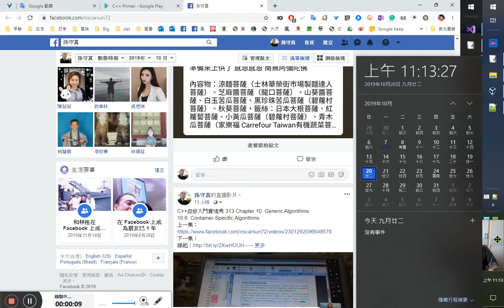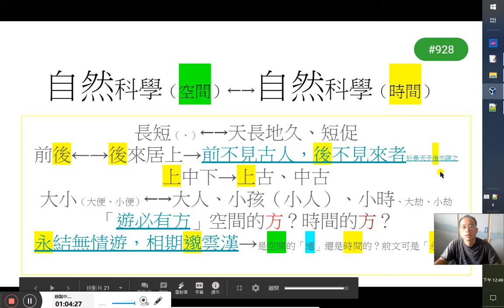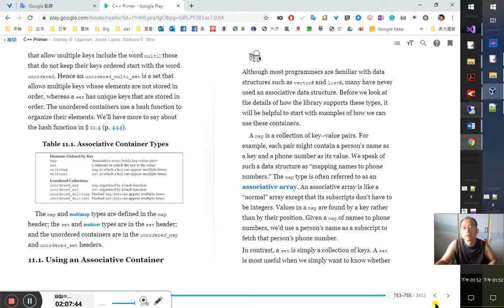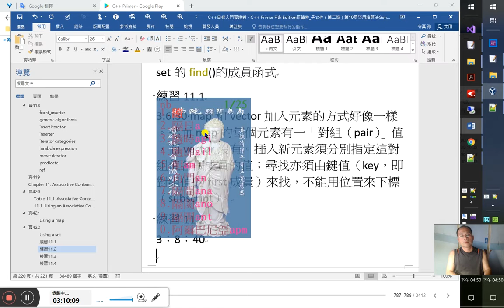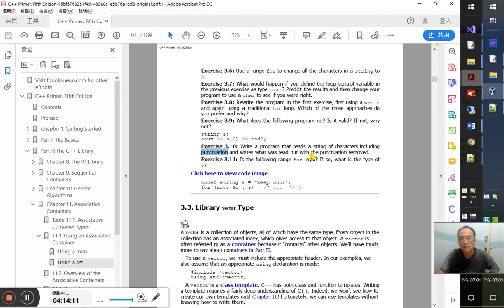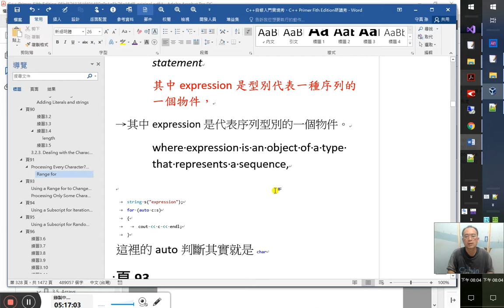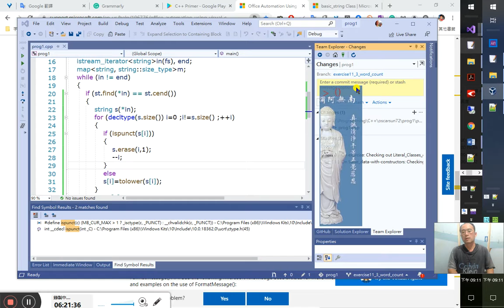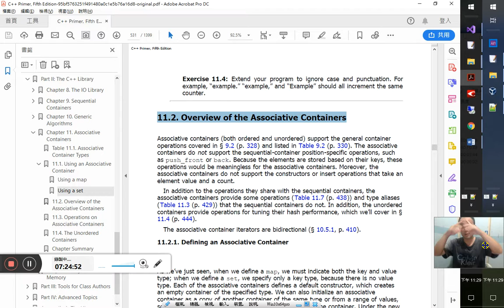C++自修入門實境秀、C++ Primer 5版研讀秀 69/ ~ v11關聯式容器 Chapter 11~11.1. Using an Associative Container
頁420
Associative containers support efficient lookup and retrieval by a key.
The two primary associative-container types are map and set .
The elements in a map are key–value pairs:
一個map中的元素是鍵值與值對組（key-value pairs）:
對組，還真是文言文呢！→加個「的」就白話點了：鍵值與值的對組 第69集1:20
The key serves as當作 an index into the map , and the value represents the data associated with that index.
第69集 3:00這裡用「into」就像迭代器也用這個介係詞，就知道index(key)是一樣或類似的東西了 不見題目只見關鍵字value就是類似解參考迭代器之後的元素值
A set element contains only a key; a set supports efficient queries as to whether a given key is present.
A dictionary would be a good use for a map : The word would be the key, and its definition would be the value.
字典（dictionary）會是map的好用處：字詞會是鍵值，而其定義則是值。
→ 第69集 7:00 如果要編字典，map就應該would委婉、推測、假設派得上用場
字典就是map應用的一個範例
∵ 模範生就是好榜樣 ∴ 得上、好→範
此句應翻成：如果說would假設、比況，字典是map應用的一個絕佳示範，那麼字典中的字詞，就如map的鍵值（key），而該字詞的定義，就是那個值（value）。

17:40
程式庫提供了8個關聯式容器，見表11.1
這8個又可以從以下3個面向來作區別：
（1）它們是set還是map？
（2）鍵值是否重複？是否有重複（multiple,can appear multiple times 59:20）的鍵值，或不可重複（i.e.唯一、絕對的鍵值）
（3）鍵值可有排序？元素的儲存(從上下文來看，鍵值與元素應是同步的)是有序的還是無序的
These eight differ along three dimensions:
這八種之間的差異可用三個維度描述
多重鍵值（multiple keys）
25:20
若允許多重鍵值（重複鍵值？）的容器，會包括關鍵字「multi」
鍵值是無序的則會在其容器前冠上「unordered」（未經排序的）字樣（i.e.關鍵字）
31:30
就好像前面演算法的命名規則naming convention（10.5.3. Algorithm Naming Conventions）
關聯式容器也有其命名規則：
Hence an unordered_multi_set is a set that allows multiple keys whose elements are not stored in order, whereas(=however) a set has unique keys that are stored in order.
一個unordered_multi_set就是允許多重鍵值，而且元素並沒有依序儲存的集合（set)，而一個set則是只具有唯一鍵值，而且這些鍵值是依序儲存的。
中文版「unordered_multi_set」誤作「unordered_multiset」
這是拿unordered_multi_set 和set （i.e.沒有前綴字的plain或ordinary的set）來對比。謂若一個set是只有唯一鍵值且是有序的。
無序的容器是用hash函式來組織它們的元素，在11.4（頁443）再詳述。
hash function（雜湊函數）
map和multimap是定義在map標頭檔
set和multiset是定義在set標頭檔
無序容器則分別在unordered_set和unordered_map標頭檔中

53:30
Table 11.1. Associative Container Types
 表11.1:關聯式容器型別
元素以鍵值排序
map 關聯式陣列；存放鍵值與值對組(key-value pairs)
set 鍵值就是值的容器the key is the value
multimap 一個鍵值能在其中出現多次的map
multiset 一個鏈值能在其中出現多次的set
無序群集
unordered_map 以一個hash(雜湊）函數組織的map
unordered_set 以一個hash函數組織的set
unordered_multimap 經雜湊（hashed)的map ;鍵值能夠出現多次
unordered_multiset 經雜湊的set ;鏈值能夠出現多次
11.1. Using an Associative Container
1:2:59
群集（collection）
each pair might contain a person’s name as a key and a phone number as its value. We speak of such a data structure as “mapping names to phone numbers.”
人名好像地圖，而電話號碼好像地物、地點，由人名找到對應到電話號碼就如依地圖找到地點、地圖一樣
map通常被叫作關聯式陣列（associative array）
map 型別常被稱作關聯式陣列（associative array）。
頁421
關聯式陣列（associative array）就如一般的陣列，只是它的索引值不必是整數！對其做下標（subscript）運算時不必傳遞整數。
一個map 中的值是以一個鍵值找到，而非藉由它們的位置。

Given a map of names to phone numbers, we’d use a person’s name as a subscript to fetch that person’s phone number.
給定名字對電話號碼的一個map
names to 對應、對映、映射到phone numbers
Given a map of names to phone numbers如果有一個由人名可以找到電話號碼的map

bad checks 空頭支票 開空頭支票，「開」用 write
1:24:40
Using a map
仰仗關聯式陣列（associative array）的典型範例就是一個像word-counting這樣的程式：
仰賴關聯式陣列的一個經典範例是字詞計數程式：
字頻詞頻程式
藉由字找到該字的頻率（count）所以字是地圖（map）而頻率是地點、地物
from地圖to地點
// count the number of times each word occurs in the input
map‹string, size_t› word_count; // empty map from string to size_t
string word;
while (cin ›› word)
    ++word_count[word];          // fetch and increment the counter for word
for (const auto &w : word_count) // for each element in the map
    // print the results
    cout ‹‹ w.first ‹‹ " occurs " ‹‹ w.second
         ‹‹ ((w.second › 1) ? " times" : " time") ‹‹ endl;
first就是key，second就是value 這樣的一對（pair）對組
1:38:20
Like the sequential containers, the associative containers are templates (§ 3.3 , p. 96 ). To define a map , we must specify both the key and value types.
是模板（templates）的，在使用時定義一個關聯式容器（associative container）時都要加上角括弧‹›來指定用來組建的型別
map‹string, size_t›
這裡string就是key的型別，而size_t就是value的型別
當我們對map物件下標（subscript）時，我們傳遞的是這裡的stirng：
When we subscript word_count , we use a string as the subscript, and we get back the size_t counter associated with that string .
所以才叫關聯式陣列（associative array）或關聯式容器（associative container）
If word is not already in the map , the subscript operator creates a new element whose key is word and whose value is 0 .
第一個傳入的word，這個word鍵值key對應的關聯的值value就會是0。是由下標運算子（[]運算子,subscript operator）來建立的元素
我們可以取巧將對組（pair）一對呼之戲稱為老伴、牽手（value就是key的另一伴。）
因此，這句就可以翻成，下標運算子會締結促成一對佳偶，男的就是key，目前有word的值；而他的另一伴就是value，目前的值則是0。
可以說map的元素值是一種複合的值，聚合了鍵值索引值——key，MS Access資料庫中就叫索引值與值、記錄的複合、結合的值。
2:3:00 原來pair還是一種型別：
When we fetch an element from a map , we get an object of type pair , which we’ll describe in § 11.2.3 (p. 426 ). Briefly, a pair is a template type （模板型別）that holds two ( public ) data elements named first and second .